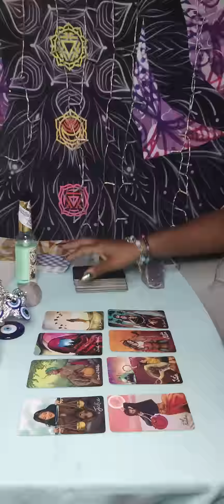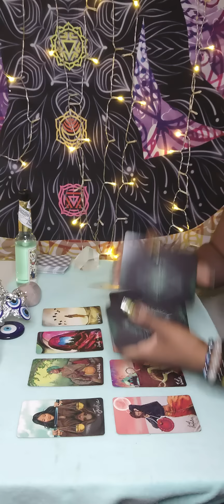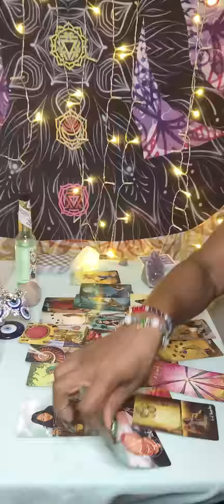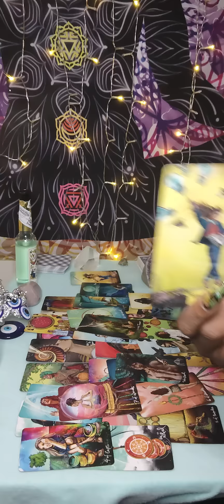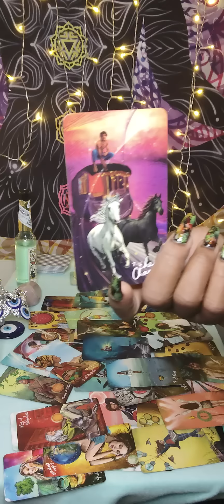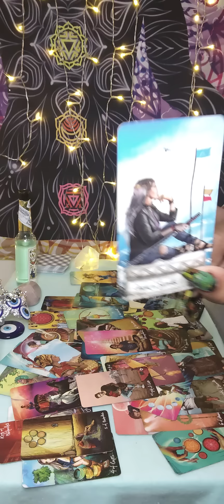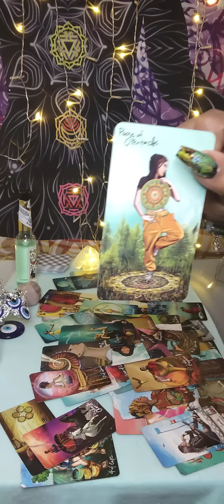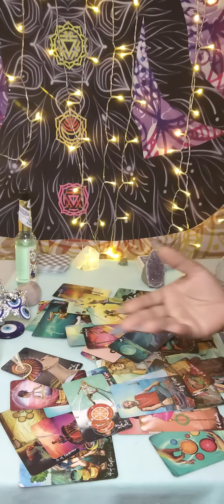Gemini ♊ Ashamed & they wanna tell u this but you already know what's hidden in secret 🤫